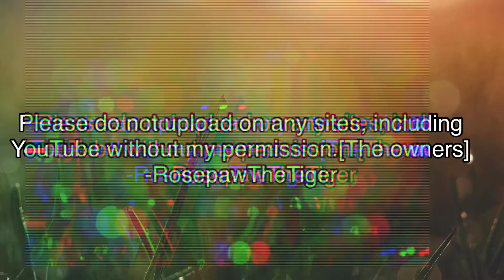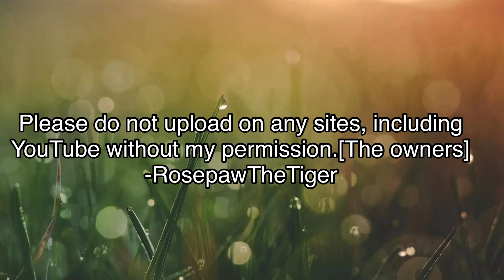Wildcraft S1 EP7:The Winter Forest Boss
I do not own this. I added the things in the end for fun. Recorded with Gmail (Yes they have a perfect screen recorder XD)